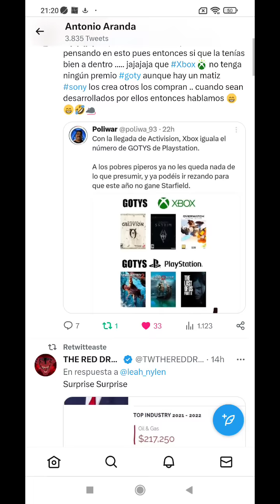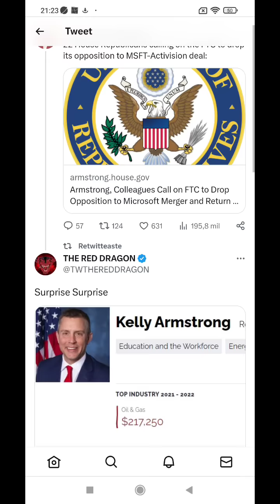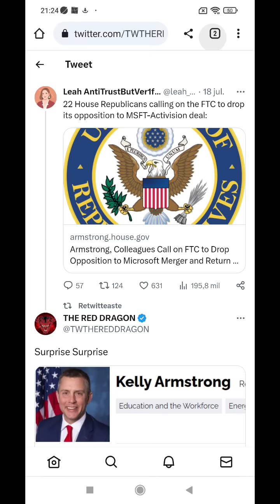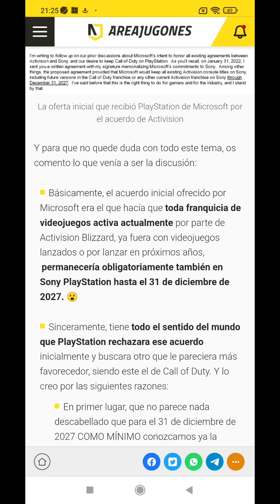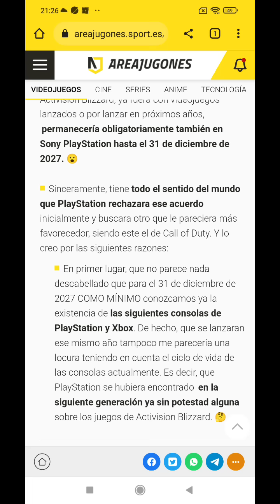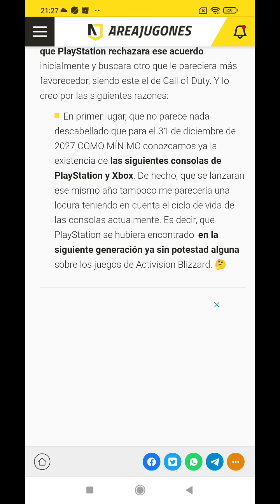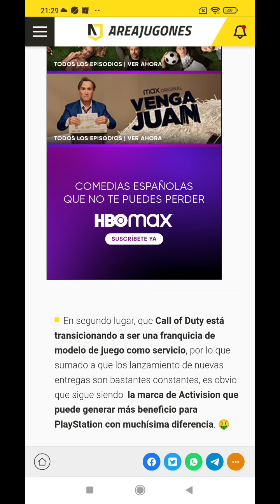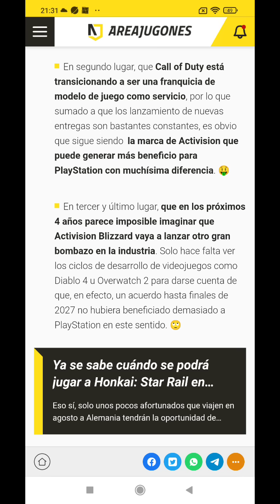Microsoft quería engañar a PlayStation con los juegos de Blizzard/les sale mal